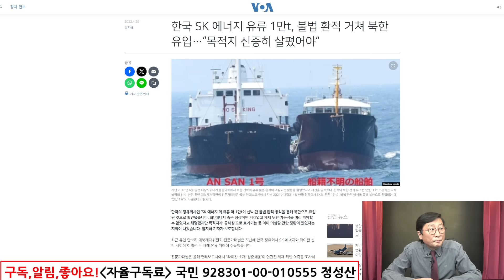최태원 충격사건 난리났다! 文시절, SK 유류 1만톤 北에 공급! 당시 이런 짓도!